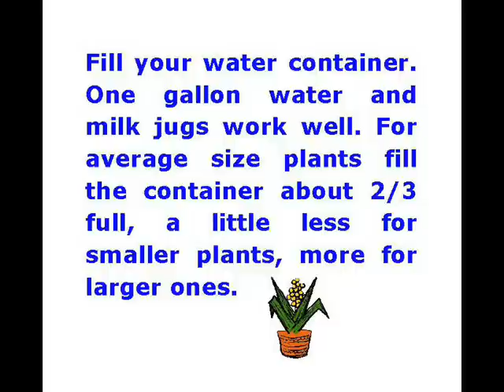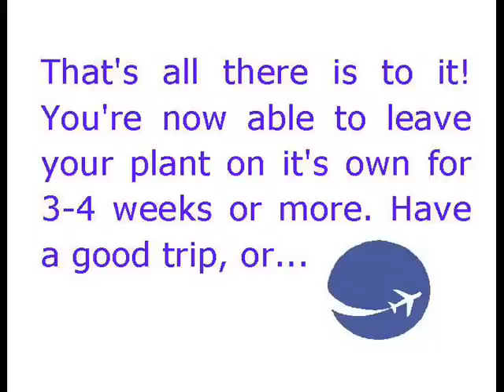Water Worm House Plant Self-Watering System Demo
Video shows how easy it is to install Water Worm, that automatically waters houseplants, when you're away from home.